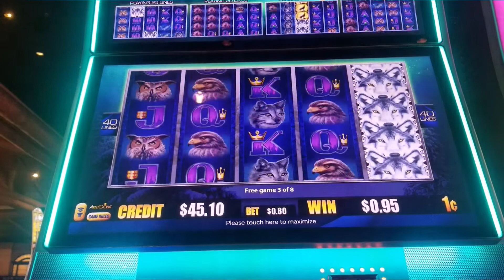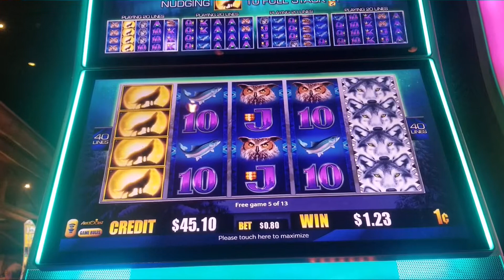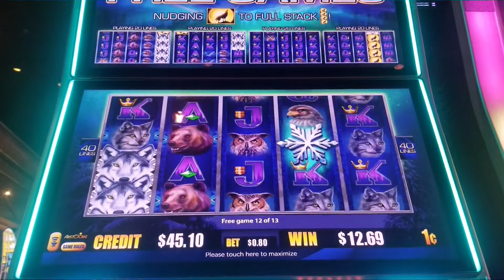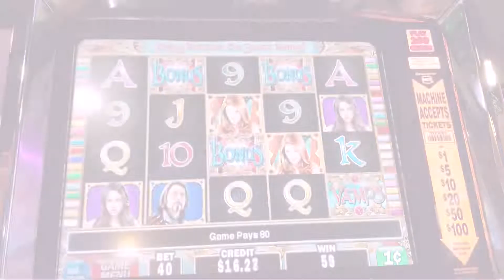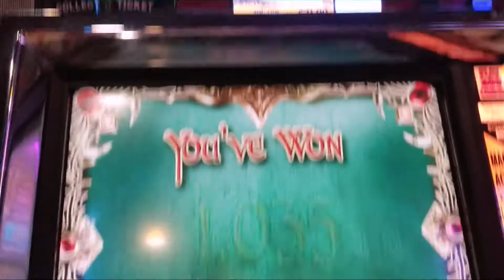🐺😈 Vamps & SilverWolf 😈🐺 Free Spin Bonuses!